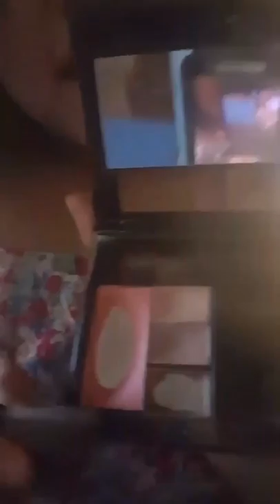Doing my mom makeup part 2